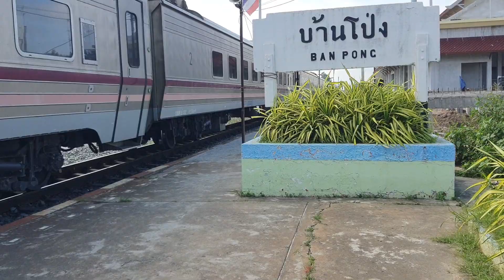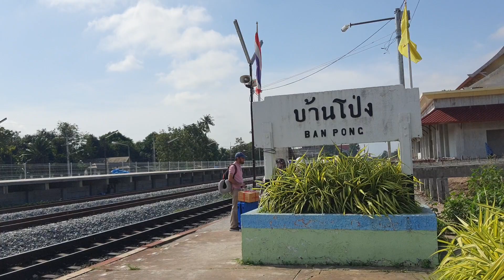ทัวร์มาเลเซียประจำวันศุกร์มาอีกเช่นเคย ด่วนพิเศษทักษิณารัถย์ 32 จอดบ้านโป่ง special express train 32